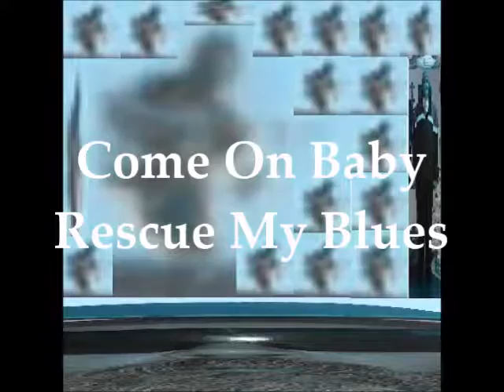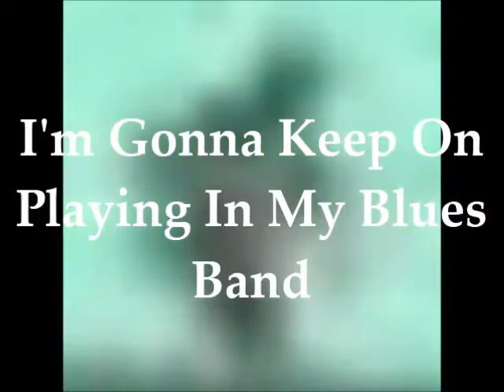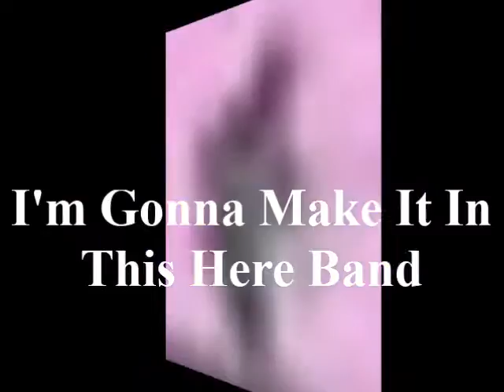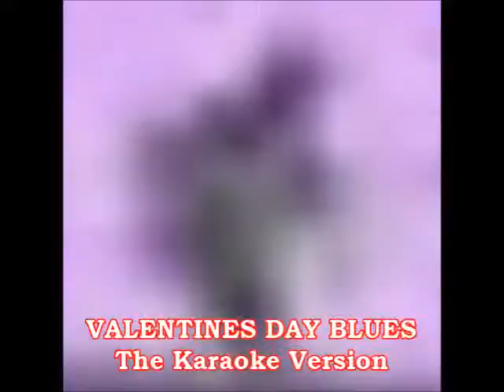VALENTINES DAY BLUES the Karaoke Version by William And The Blues Jammers Live HD Video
Valentines Day Blues, written on the spot at a musicians jamnight on stage, Lyrics, Singing, and Lead Rhythm Guitar Parts by William R. kiehn, Movie Video Recording Artist Film Producer Karaoke Engineer, with guest musicians, rhythm lead guitarist, and a drummer at Grillers Parma, Ohio.  Have a nice day.

Our Friends At…..
ALL-AMERICAN CAR WASH and Detailing Services
416 East Main Street, Grayson, Kentucky Telephone: , Home of the $10 Car Wash, Come On In And See US, Have A Wonderful Day.
Car Wash, $10, Optional Tire Shine, $2, And Optional Vaccume/Clean Inside, and Detailing Services, Waxing too. The Vacation Car Wash Folks.   Vans, Trucks, Boats, RV’s etc. welcome too,  Simply mention you seen this ad from Brother Billy. Keen,  The vacation car wash folks.

The Cuyahoga County Flea Market
19201 Bagley Road, Middleburg Hts, Ohio  44130
One of the largest flea markets in the area
Every Saturday Morning, 6 A.M. till 2 P.M. May Thru November
Weather Permitting,
Fun For All, new and used items, antiques, rare stuff,
hard to find items, clothing, toys, electronics, novelty gifts items,
furnature, appliances, automotive,
musical/entertainment equipment items, collectables, and more.
Buyers and Sellers Welcome
A chance to meet nice people, make money, spend money and have fun doing it.
NOTE: To keep this flea market safe and fun for EVERYBODY,
we ask people NOT to sell, trade or possess these types of items at this Flea Market listed below:
-Fireworks
-Pornography
-Dangerous weapons/Firearms
-Alcoholic Beverages/Illicit Drugs/Paraphernalia
-Stolen Items
Thank you for your cooperation,
Enjoy the events, have a wonderful day.

My  Favorite Music Stores
Guitar Center North Olmstead Ohio 44070
Timeless Guitars Parma, Ohio  44129
Makin Music Ridge Road,  Parma, Ohio  44129
MusicLand Pearl Road, Parma, Ohio  44129
A to Z Audio  9449 Brookpark Rd. Cleveland, Ohio  44129
For the Best Deals on Musical Instruments, Accessories
And Equipment, Mention William R. Kiehn from the
Captain Bill Band 2016 AD Live
Have a nice day.
Free Live Band Shows
The Woooo Whooooo Edition
Rock Blues Country Pop
21 and older
Single Adults Dance Events
say NO to drugs and alcohol abuse,
be kind animals mind, Mark 16:15 KJV
Order Vegetarian/Vegan dinners snacks,
bottles water, chips, pretzels, peanuts, popcorn
candy, fries, onion rings, Vegetable Garden and Fruit salad, etc.
enjoy the music, have a wonderful day
Barmaids  (Born Before 1987) looking for work
Requirements:
Must be neat, clean, hardworking, very attractive, friendly, on time, Kind,
able to follow instructions, drug free, honest, comply with all policies,
be at least 30 years old or older, Must keep body fully covered at all times,
Drug and alcohol free,
and smile all the time
We are a very busy atmosphere with live entertainment,
birthday graduation parties, wedding receptions, office parties,
dancing, fun, etc, and you can make lots of money.
Apply (IN PERSON) at any of these locations after 5 P.M. Monday thru Friday
No Phone Calls Please.
Help Promote Vegetarian Vegan Snack Foods
bottled water, pretzels, chips, fruit salads, breads, fries, onion rings,
peanuts, popcorn,  Vegetable Garden and fruit salads, etc.
here are a list of new internet radio pop stations, fun music, rare, enjoy, have a nice day.
Keep the music playing
to
Thank you, have a wonderful musical day.
What is the Purpose in Life
Free Book Available

The Stay Healthy Network Productions At Work
the rock and roll hall of fame museum city downtown cleveland ohio